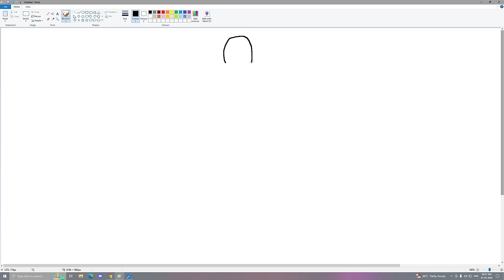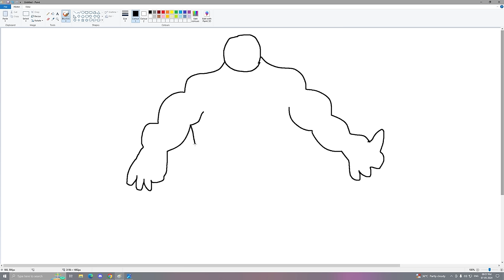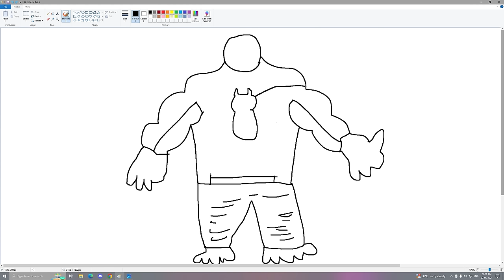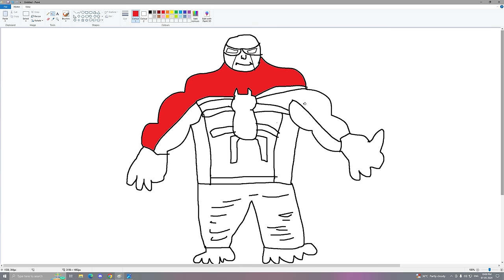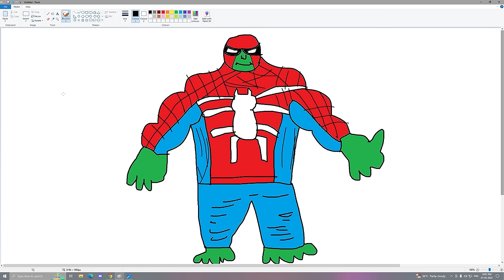Franklin Uses Magical Painting To Make SCARY SPIDERMAN In Gta V ! GTA 5 new